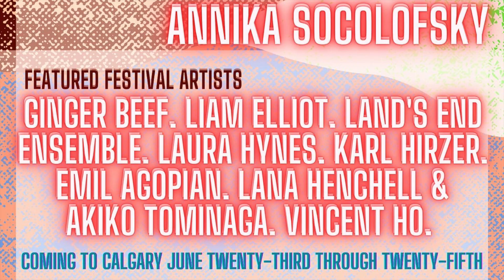Sound Atlas Festival Trailer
SOUND ATLAS NEW MUSIC FESTIVAL FULL ACCESS PASS
Friday June 23 - Sunday June 25, 2023

The inaugural Sound Atlas Festival (SAF) is a unique contemporary music festival making its debut in Calgary, Alberta on June 23-25, 2023 celebrating the creation and performance of new music by living composers. Hosted by the powerhouse mixed chamber ensemble Latitude 49, SAF is an experimental adventure in sound, living always in the new and the now. Set in our partner-venues of the University of Calgary and Contemporary Calgary, SAF will take listeners on a journey that includes sonic deep dives with Latitude 49 and expert-new-music folks from across North America, world premieres, sound installations, interdisciplinary art, genre-bending curiosities, community outreach and engagement, youth education and more. Avant-folk vocalist and composer Annika Socolofsky serves as featured festival composer in the Canadian debut of her breathtaking song-cycle and debut album, Don’t say a word.

Be sure to follow Latitude 49 on socials to enjoy the full festival roll out as we head into festival month!!!